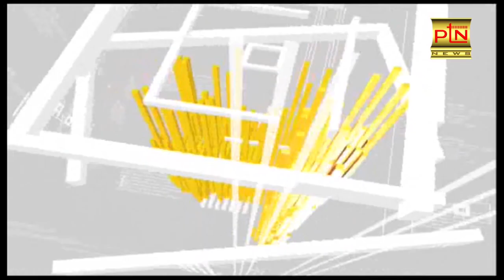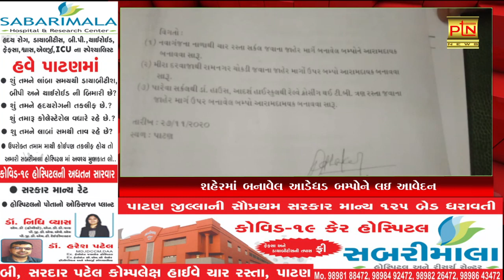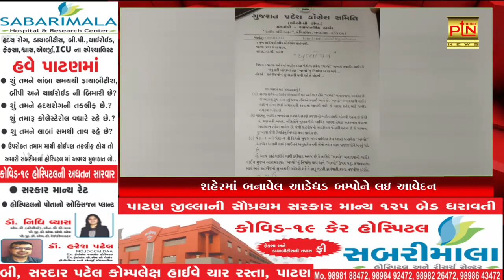આજના મુખ્ય સમાચાર - PTN News Patan । 7/11/2020 || Today Breaking News ।। PTN News ।। Gujarati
Ptndigitalmedia.com